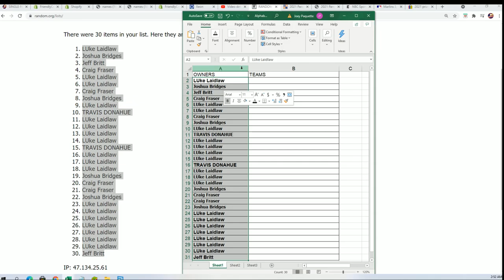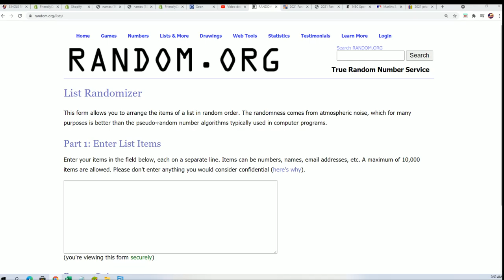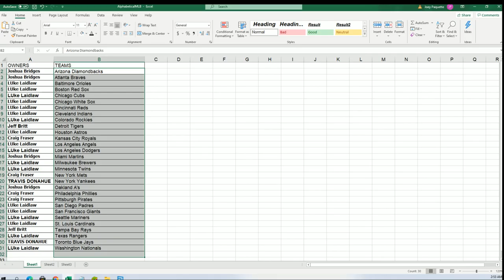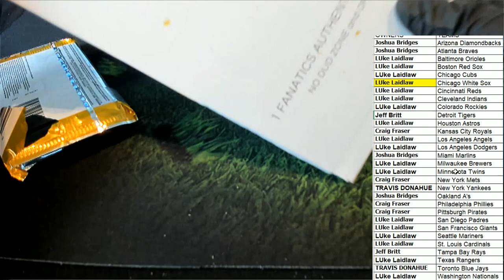2021 BOOTY BOX FANATICS AUTHENTIC BASEBALL JERSEY NO DUD ZONE ID 2021FABBJERS218